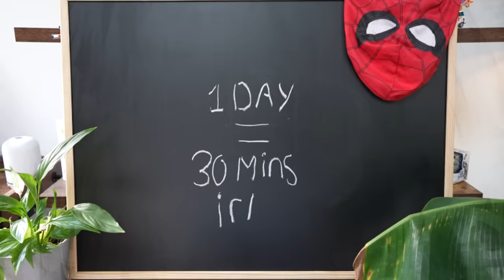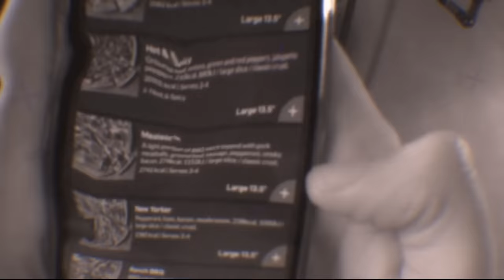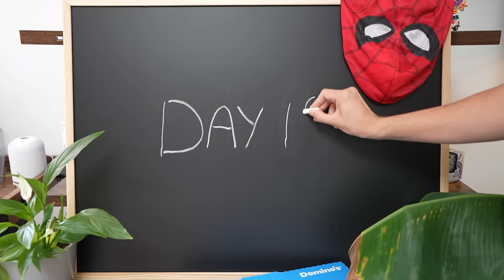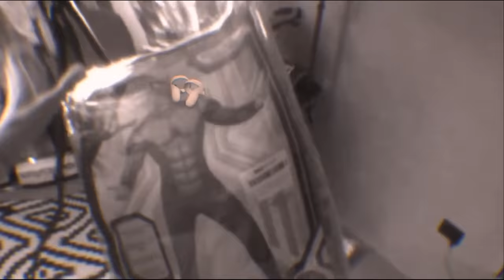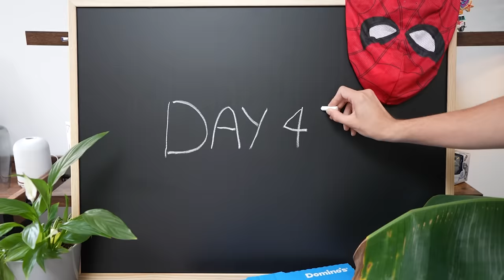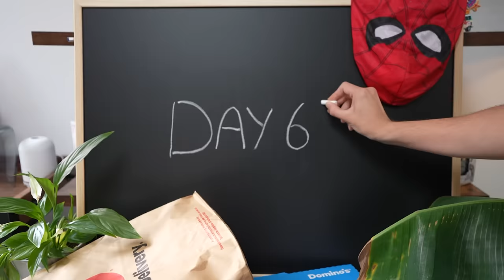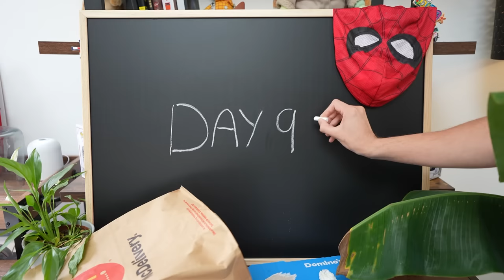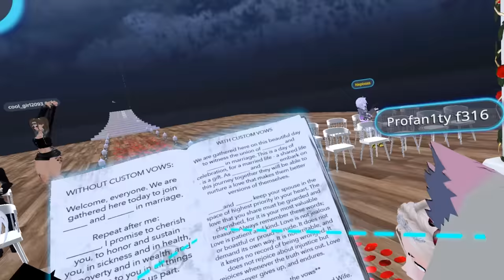I Survived 100 Days In The Metaverse as Spider-Man...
that was the best wedding the metaverse has ever seen...

Follow both of these if you a goat :)